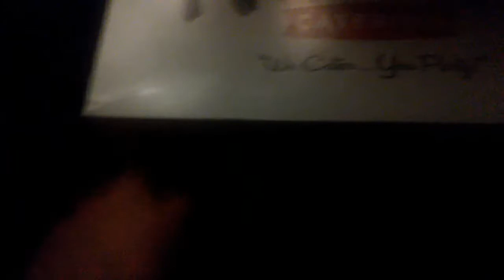WE TOOK AN L!!!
We made it to the 3rd rung of the playoffs, but we lost. It's all good tho!